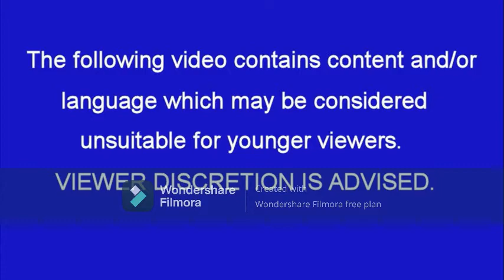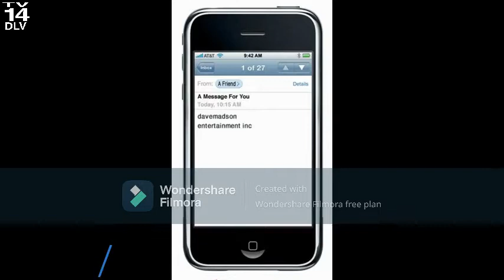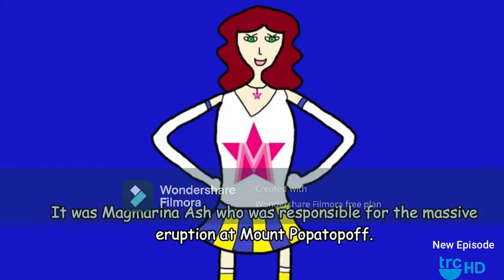TRC Community January 25th, 2022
After The Raphy Channel Movie: God of War (2018) and a Brand New Episode of PBS Parodies!
Credit to Dave Madson for the episode of PBS Parodies, and ParaWarnerViacom for the Voiceover.